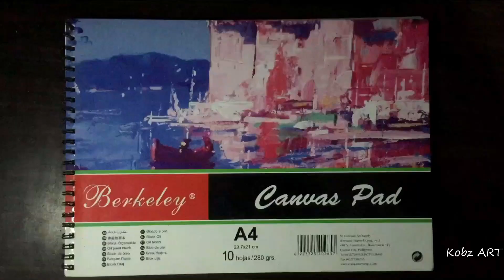How to Paint Easy Sunset Scenery for Begginers / Step by step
Materials
-Acrylic (Primary colors)Liquitex Brand
-berkeley Canvas pad
-masking tape
-sign pen